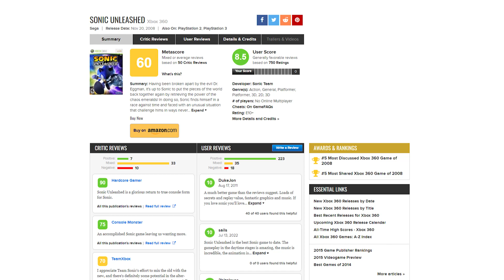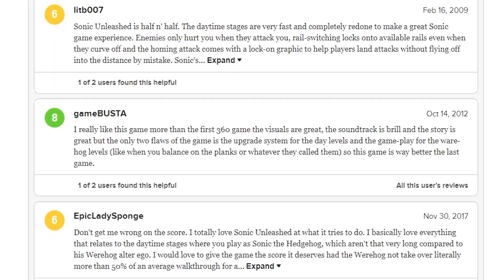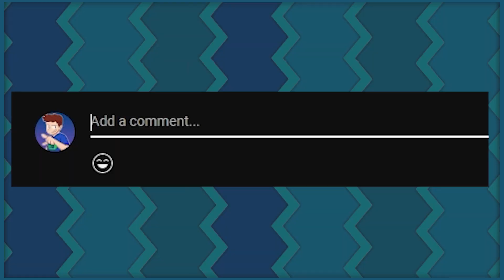Wieso wird der Werehog GEHASST?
Heute geht es spezifisch nur um den Werehog aus dem Spiel „Sonic Unleashed“. Wir reden drüber wieso die meisten Leute den Werehog hassen und was man machen könnte um das Gameplay des Werehogs zu verbessen.

Timestamps 🕑
00:00 Einleitung
00:44 Wie der Werehog entstanden ist
01:45 Wieso der Werehog gehasst wird
04:04 Positiv Punkte vom Werehog
04:50 Fazit